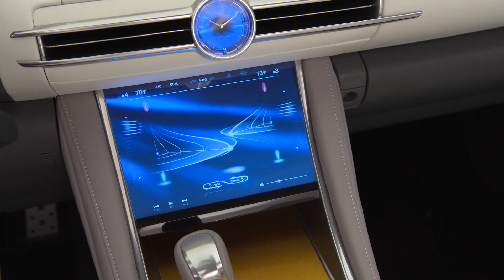Lexus LF C2 Concept Convertible